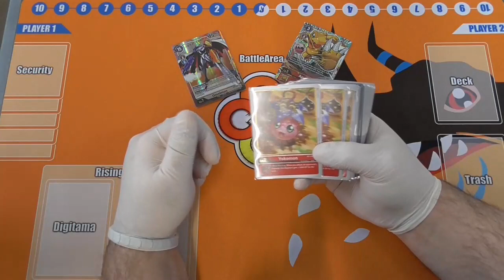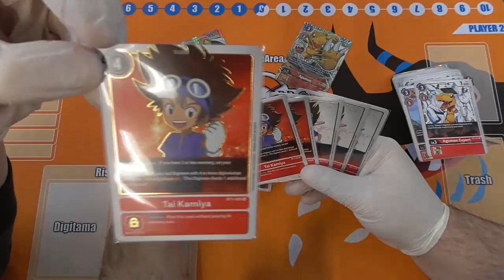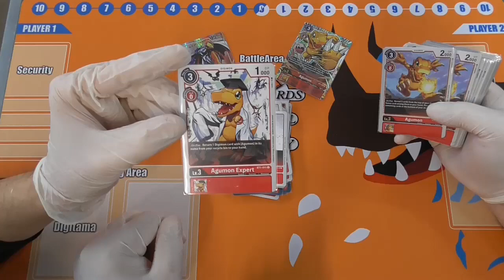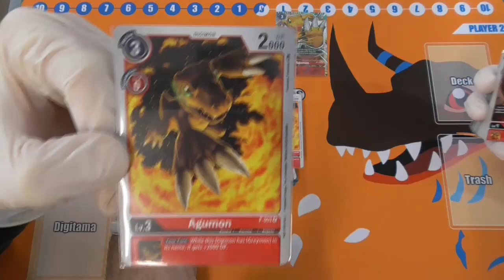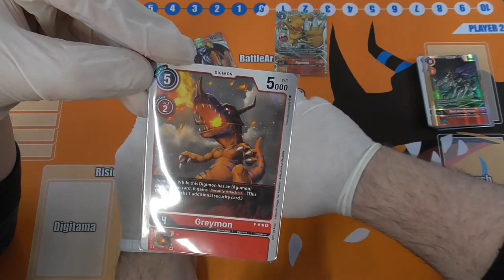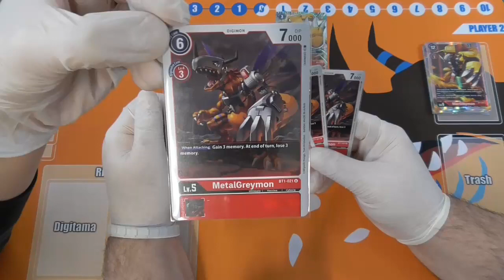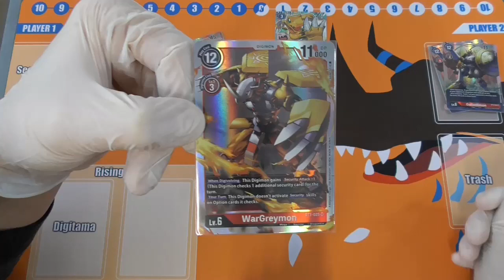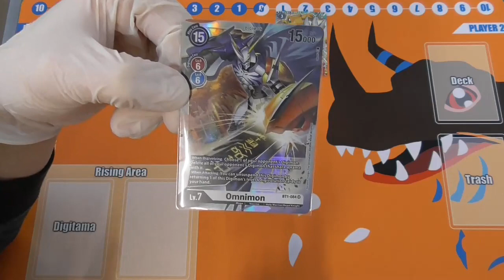Digimon CardGame DeckChek #004 - RedAgumon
Mazzo "Aggro", Mazzo Rosso, Omnimon mena a più non posso!